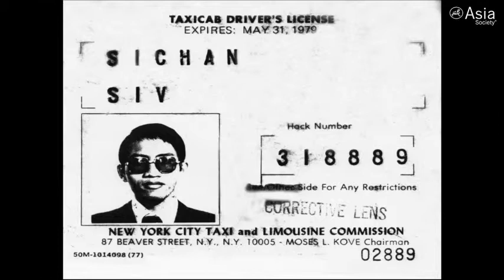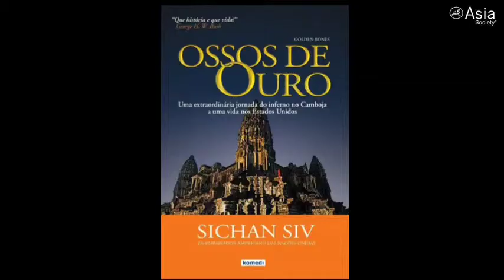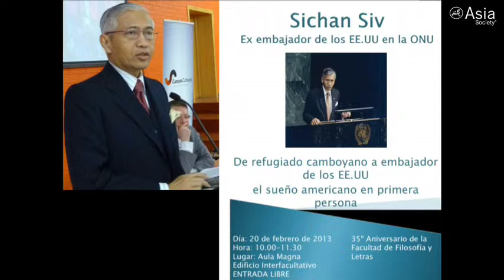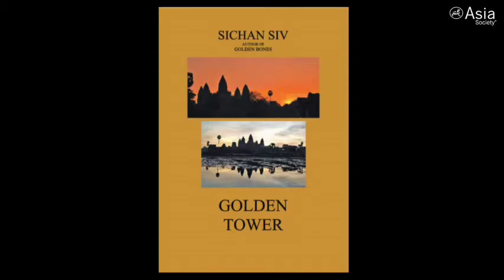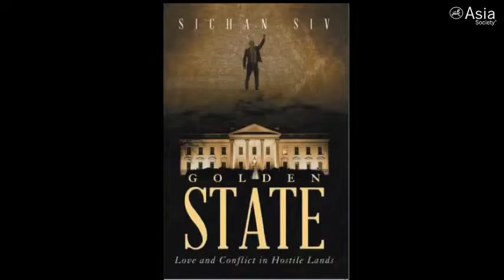Diplomat, Author Siv Shares Powerful Story (Complete)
Ambassador Sichan Siv joins Asia Society Texas Center to tell his amazing story — from escaping the Cambodian genocide, to being a taxi driver in New York, to finally being appointed a United States Ambassador to the United Nations.